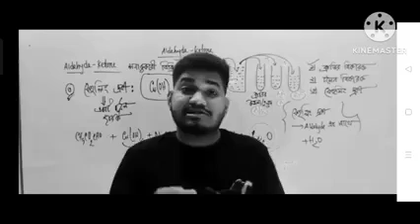April 17, 2023